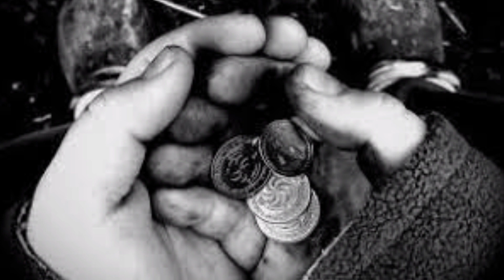Gang Star - დღევანდელობა / dgevandeloba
2PAC- Changes (Instrumental)